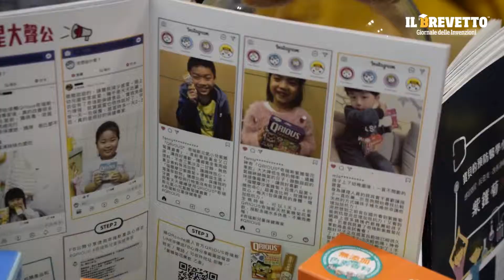Natural baby care products - Curious International co , Ltd - Taiwan - The Patent | Il Brevetto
"The Patent" is an Italian magazine born in the era of the digital revolution, in an innovative context, with the specific task of informing and disseminating inventions and industrial patents.
A newspaper aimed at those who innovate for those who innovate, a team of journalists who, in collaboration with scientists, engineers, computer scientists, computer scientists, lawyers, inventors, investors, aims to increase information in the world of innovation, talking about its origins.